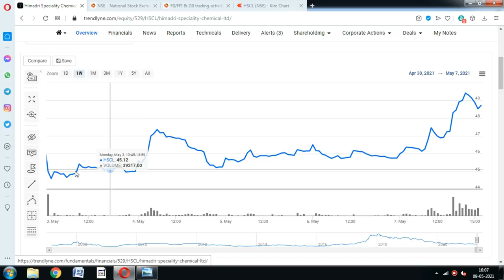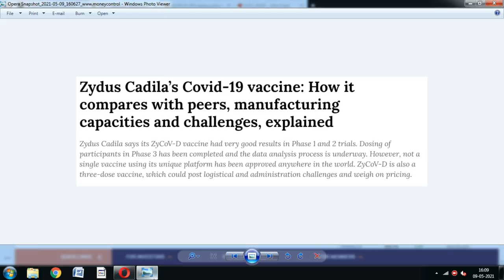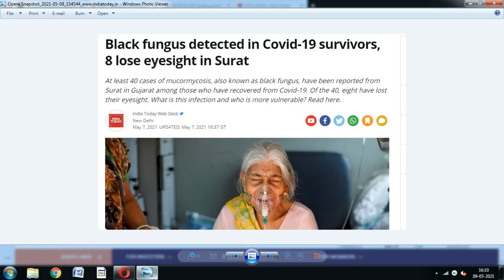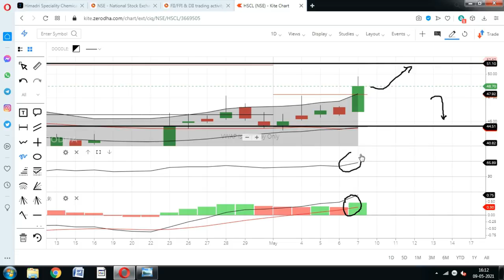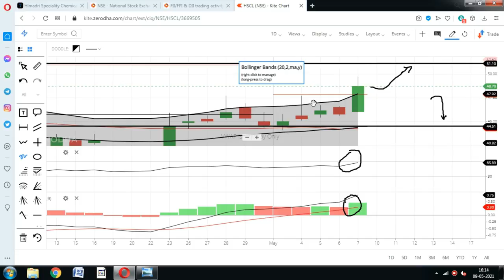Himadri Speciality Chemical Share; कैसा रहेगा आने वाला Week.? Hscl share price news, hscl stock news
Himadri Speciality Chemical Share price rose more than 6.5%, Should You invest in Himadri Speciality Chemical share.? Hscl stock news